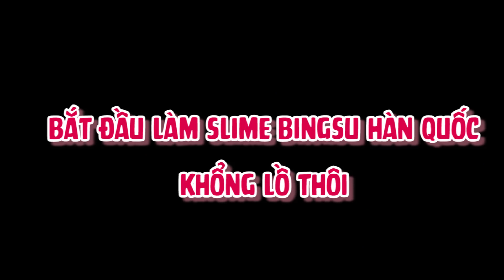Cách Làm SLIME BINGSU Dâu Chuối Hàn Quốc Khổng Lồ Rất Dễ !!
🎉🎉 TẶNG SET QÙA TRÁI CÂY SIÊU SÁNG TẠO -  BÚT & SLIME TRÁI CÂY SIÊU HOT 🎉🎉
Các Gấu bé ơi, tham gia Liogame tại đây được trọn bộ QÙA TRÁI CÂY SIÊU SÁNG TẠO - BÚT & SLIME TRÁI CÂY SIÊU HOT. Lioleo Kids bật mí với anh là sẽ ưu tiên tặng quà cho các bạn tham gia sớm. Các em nhấp link tham gia luôn nhé !